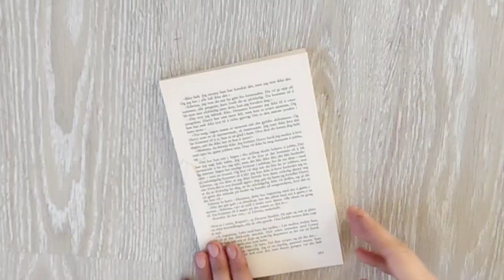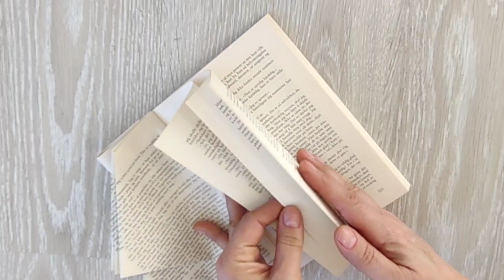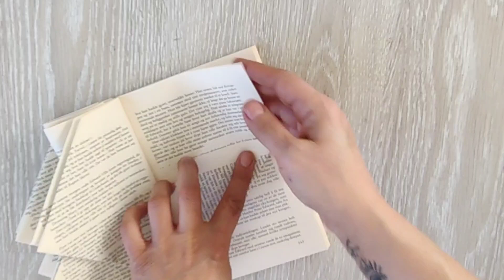Give New Life To Old Books/folded book pages/Decorations/home /Office 📚🌈BookFolding